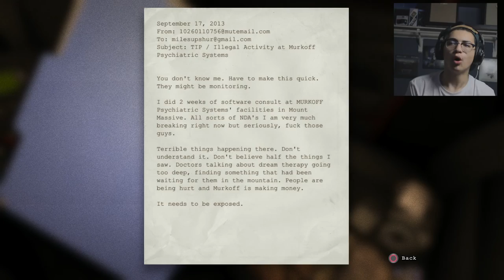IM DYING !!!!!!!!!!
I'M back with another adventure today we play OUTLAST , PROBABLY THE SCARIEST GAME IVE EVER PLAYED.